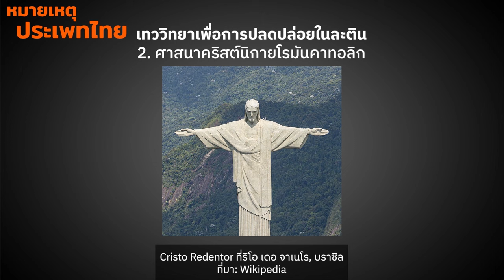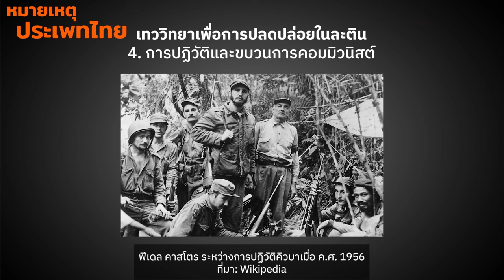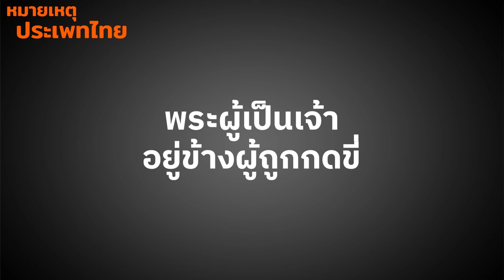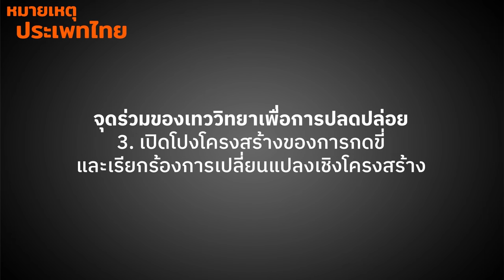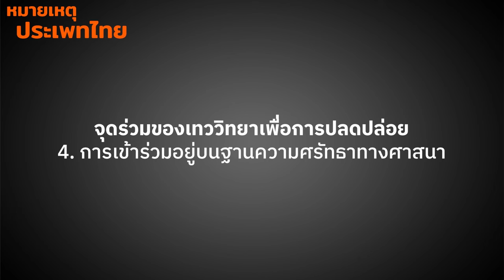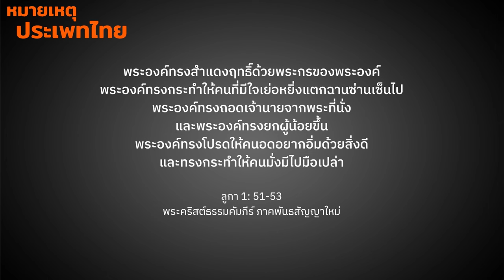เทววิทยาเพื่อการปลดปล่อย | หมายเหตุประเพทไทย EP.496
หมายเหตุประเพทไทยสัปดาห์นี้ ต่อศักดิ์ จินดาสุขศรี และติณณภพจ์ สินสมบูรณ์ทอง พูดถึงแนวคิด “เทววิทยาเพื่อการปลดปล่อย” (Liberation theology) ที่นำเสนอว่าแนวคิดทางศาสนาก็สามารถต่อสู้กับการกดขี่ และสร้างความเปลี่ยนแปลงทางสังคมได้เช่นกัน โดยแนวคิดเทววิทยาเพื่อการปลดปล่อยมีจุดเริ่มต้นในละตินอเมริกาช่วงทศวรรษ 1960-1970 ซึ่งมีบริบทในเรื่องความยากจน การปฏิวัติ ศาสนจักรโรมันคาทอลิกที่มีการประชุมสภาวาตินกัน และมีการผลักดันการปฏิรูป และเปิดกว้างต่อแนวทางใหม่ๆ